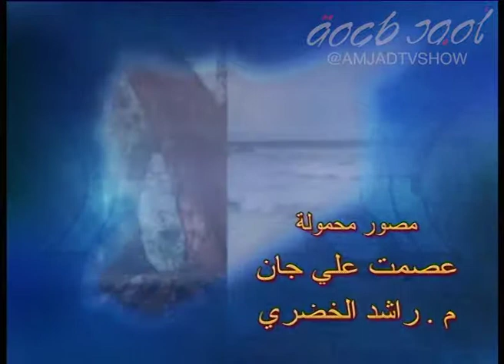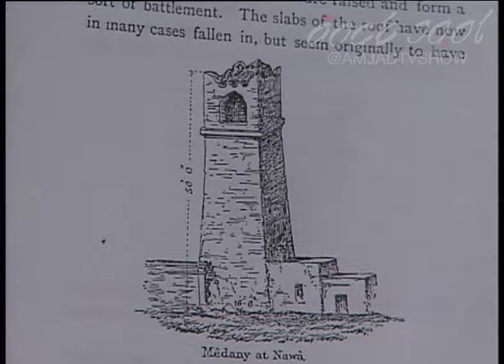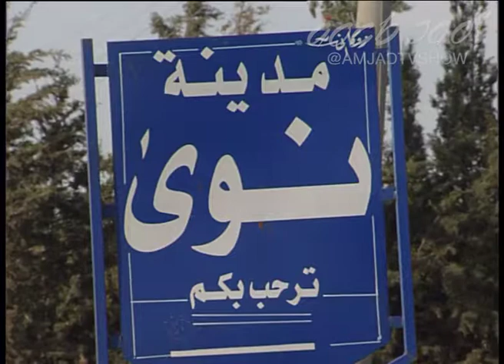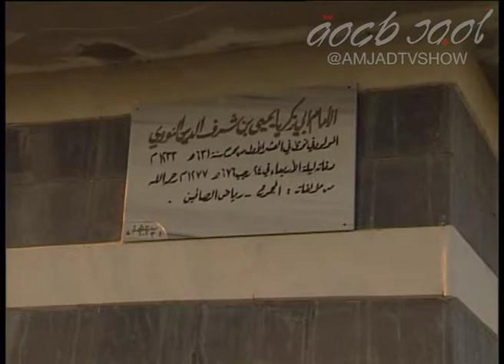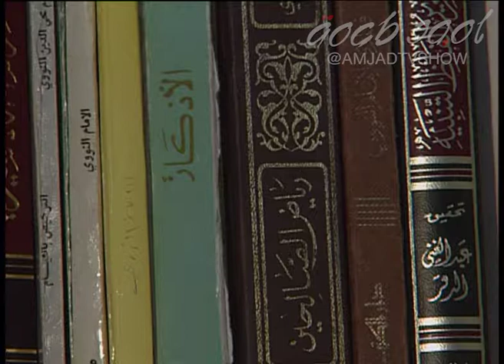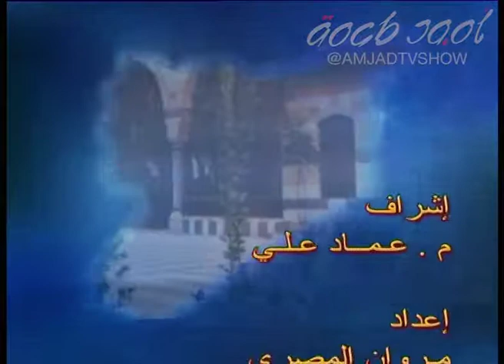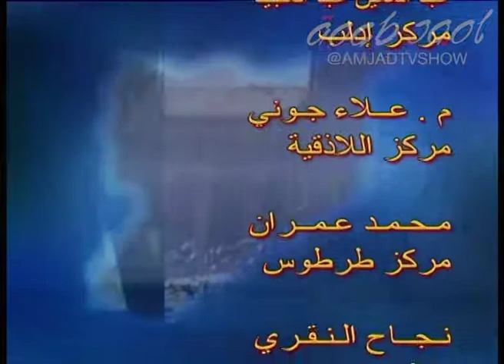الأخوات نوى حوران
برنامج توثيقي يبحث في حياة المدن والبلدات والقرى متشابهة الأسماء